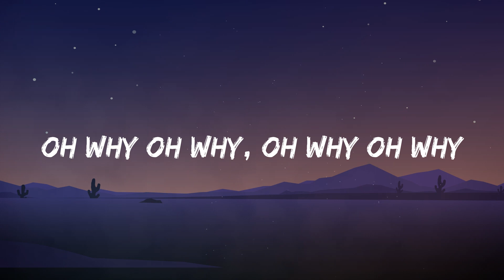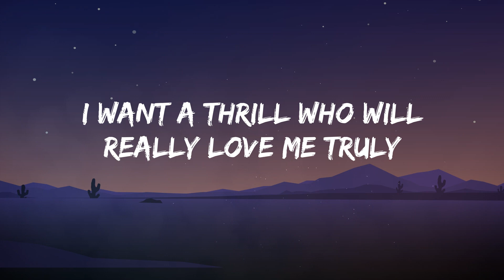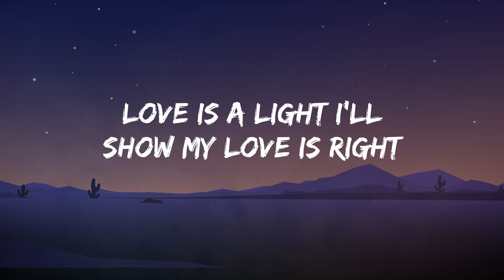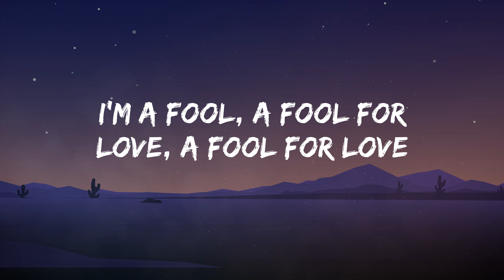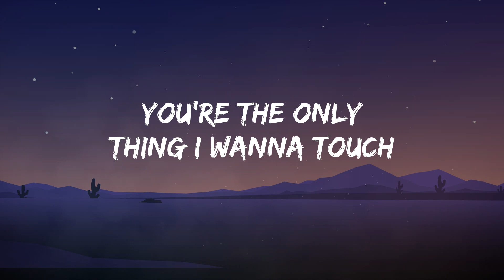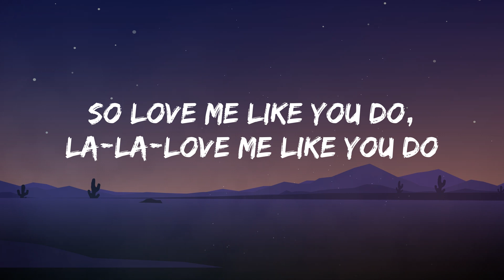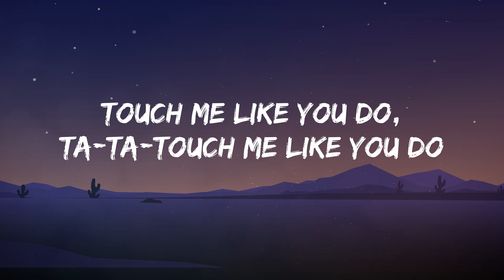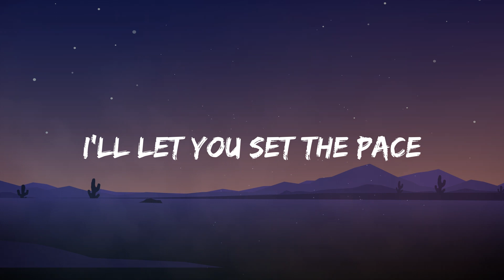FIFTY FIFTY - Cupid (Twin Version) (Lyrics) , Unstoppable - Sia , Love Me Like You Do